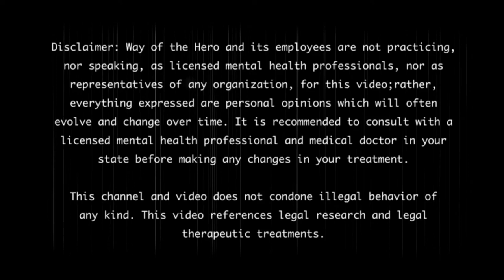How to Have More Mystical Ketamine Experiences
Devon Cortright, Psy.D. is a Clinical Psychologist in the state of California (PSY34409). He received his Doctorate in Clinical Psychology from the California Institute of Integral Studies in 2021. He has offered ketamine-assisted psychotherapy for the last several years and trains other psychotherapists in this modality. In addition, Dr. Cortright has practiced psychotherapy for more than 10 years, and is an author and speaker. He works in San Francisco.

Studies mentioned in the video:
Ketamine Psychedelic Psychotherapy: Focus on its Pharmacology, Phenomenology, and Clinical Applications (How to increase the chance for a mystical experience with ketamine therapy mentioned in this article)
Psilocybin can occasion mystical-type experiences having substantial and sustained personal meaning and spiritual significance
Mystical-type experiences occasioned by psilocybin mediate the attribution of personal meaning and spiritual significance 14 months later